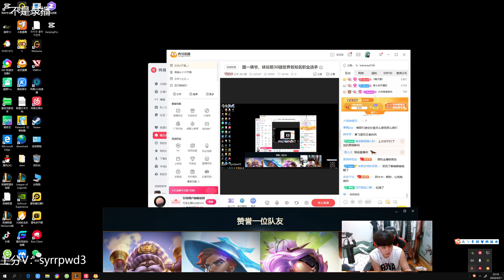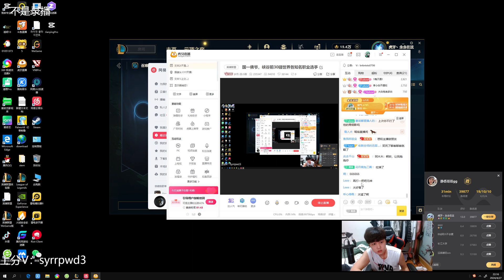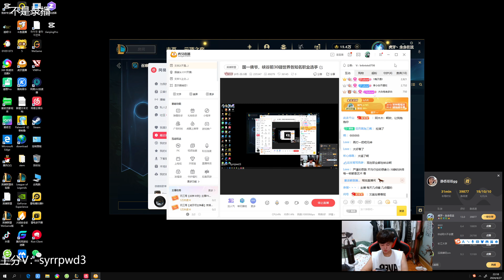RANK 1 VIEGO - TangYuan Viego vs Briar - MASTER - TangYuan Rank 1 Viego Guide - Zhang Jiawen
Zhang Jiawen Graves or RANK 1 VIEGO - TangYuan Viego vs Briar - MASTER - TangYuan Rank 1 Viego Guide

TangYuan is Rank 1 Viego in CN supper server.